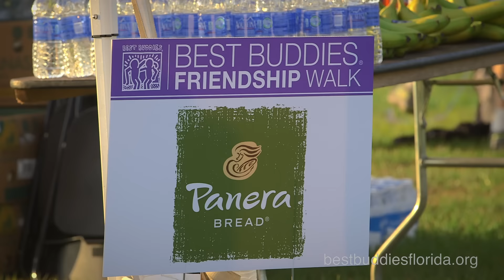Best Buddies Friendship Walk Tampa, FL 2015